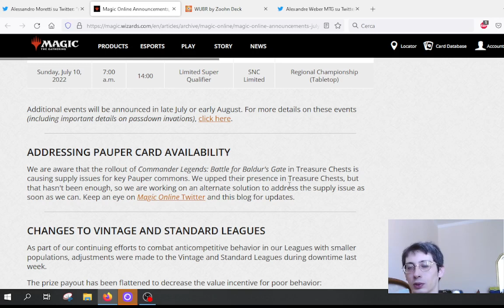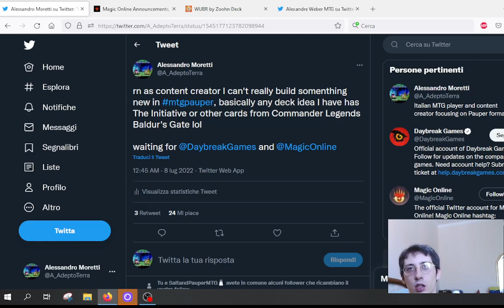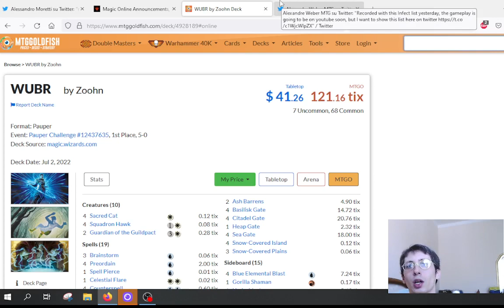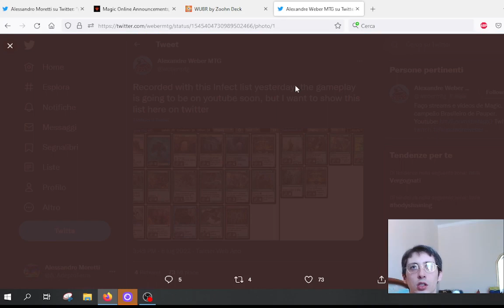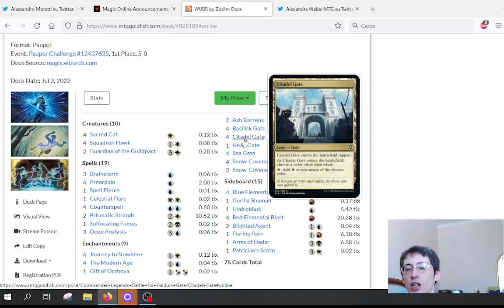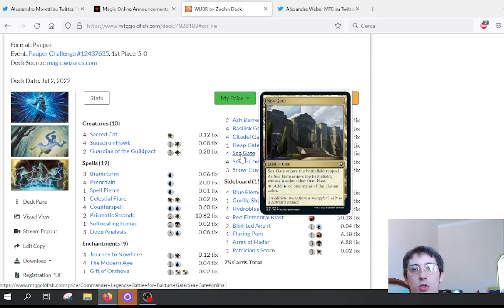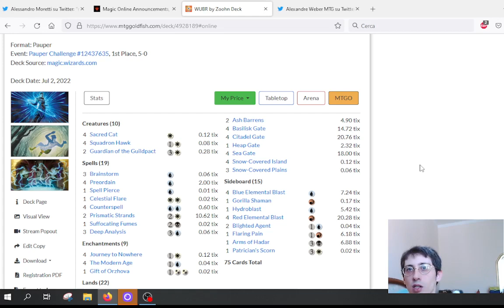[ITA] Notiziario Pauper 10/07/2022: Baldur's Gate è un problema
Se giochi su mtgo non puoi usarle. Bel problema vero?